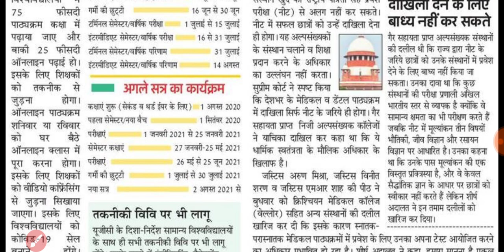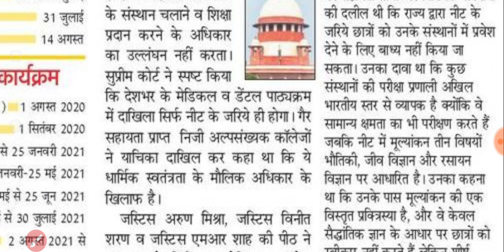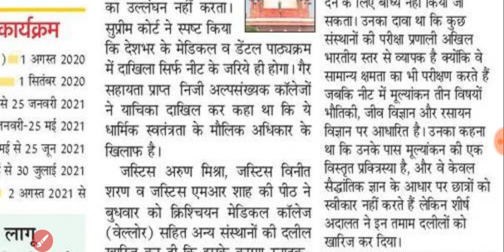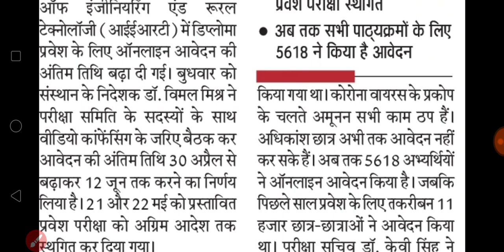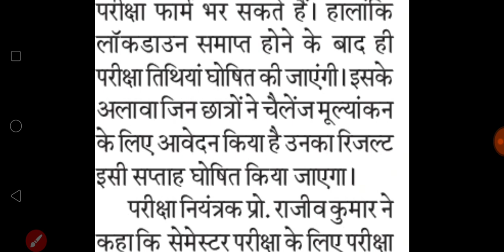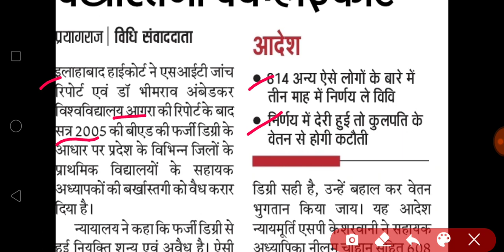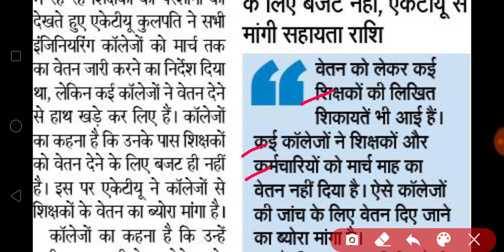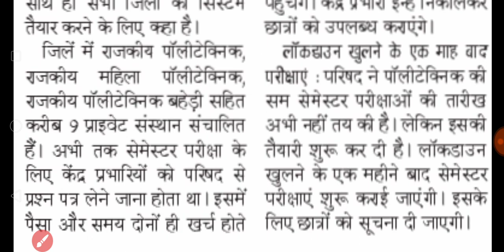TODAY BREAKING NEWS आज के समाचार UNIVERSITY COLLEGE EXAM NEET AKTU || IS ANSARI